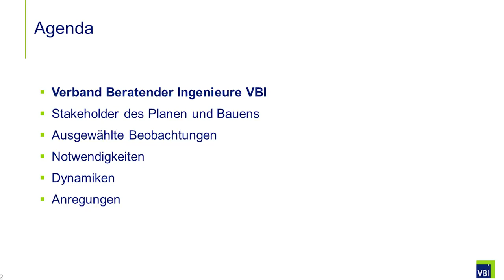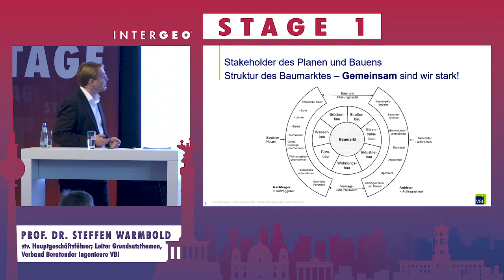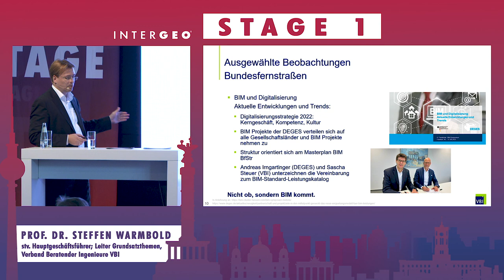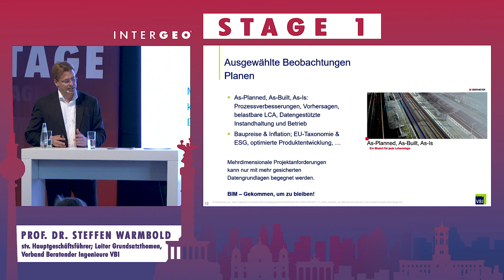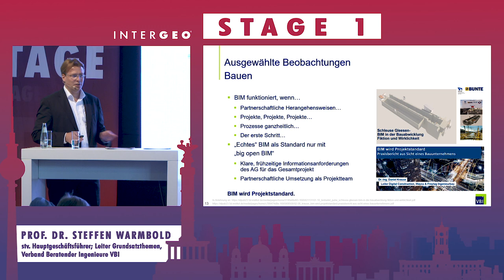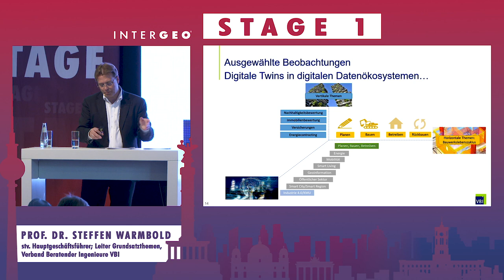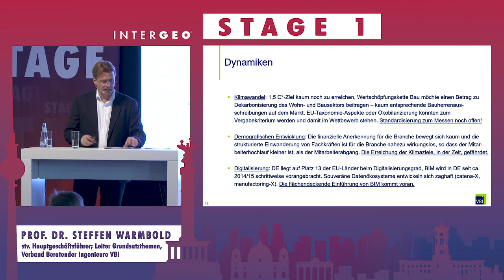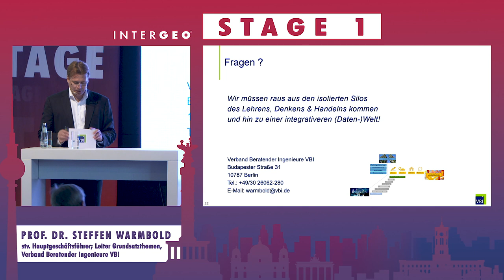PROF. DR. STEFFEN WARMBOLD: KEYNOTE: INFRASTRUKTUR-BIM & SCAN2BIM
PROF. DR. STEFFEN WARMBOLD
Verband Beratender Ingenieure VBI, stv. Hauptgeschäftsführer; Leiter Grundsatzthemen